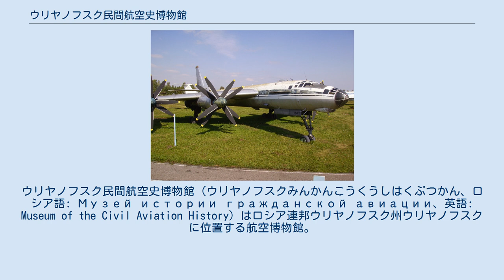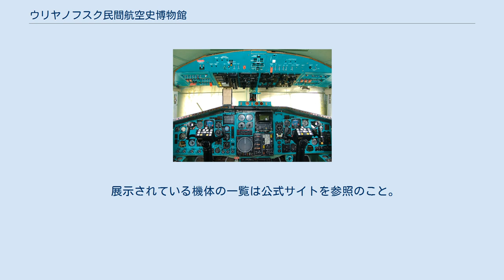ウリヤノフスク民間航空史博物館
ロシアの軍事・戦争博物館
ウリヤノフスク民間航空史博物館（ウリヤノフスクみんかんこうくうしはくぶつかん、ロシア語: Музей истории гражданской авиации、英語: Museum of the Civil Aviation History）はロシア連邦ウリヤノフスク州ウリヤノフスクに位置する航空博物館。
ウリヤノフスク航空博物館（英語: Ulyanovsk Aircraft Museum）とも呼ばれる。
戦前からソビエト連邦の崩壊までの間にソビエト連邦で開発された航空機が民間機・軍用機を問わず数多く展示されている。
 同じくロシア国内に位置するモニノ空軍博物館とは異なり、民間機・旅客機の展示数が多いのが特徴である。
展示機のうちTu-114、Tu-144、Tu-104などの機内はコクピットも含めて公開されている。
 なお、展示機のTu-114は機体記号CCCP-76490としてソ連時代のアエロフロートで運用されていた機体であり、1960年代には日本航空との共同運航に伴ってJALの鶴丸ロゴが描かれた状態で日本に飛来していたものである。
 ウリヤノフスク・バラタエフカ空港のターミナルを出て、市街地方面の北に向かう一本道の左側にある。
バラタエフカ空港はモスクワと結ばれており、フライトの所要時間は約1時間半である。